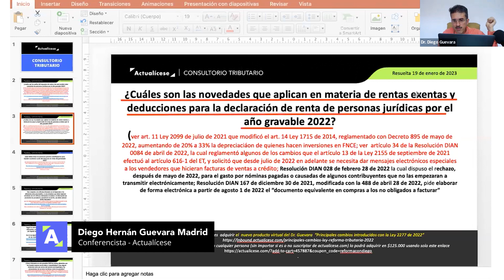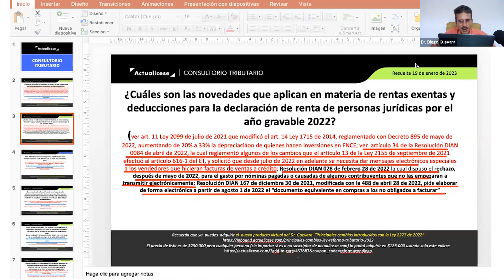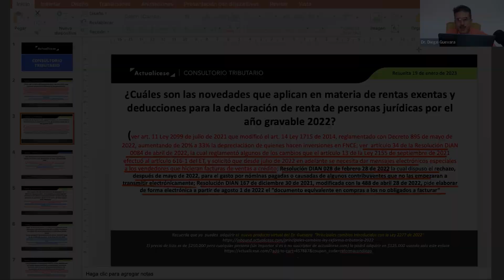Novedades en rentas exentas y deducciones para declaración de renta de personas jurídicas AG 2022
¿Cuáles son las novedades que aplican en materia de rentas exentas y deducciones para la declaración de renta de personas jurídicas por el año gravable 2022?

En Actualícese encontrarás de manera frecuente consultorios, tutoriales, charlas, webinars y tips elaborados con los principales expertos del país en lo concerniente al tema de declaración de renta de personas jurídicas.